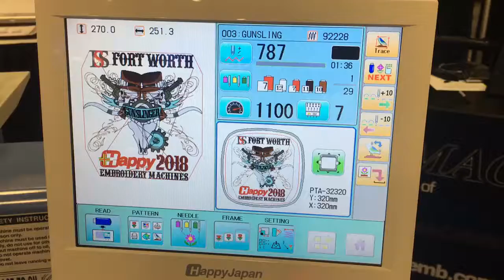hcr3_1506_vid02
Hcr3_1506 bid2